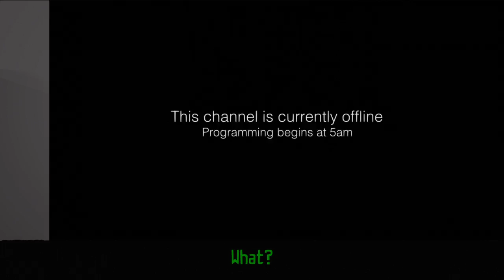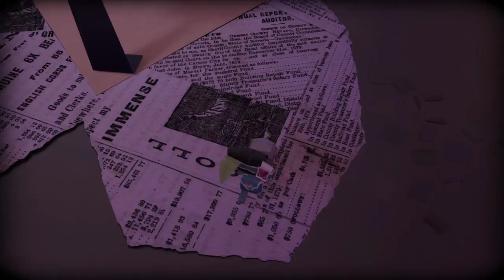Let's Play Tearaway Unfolded Part 1 PS4 ISRAEL